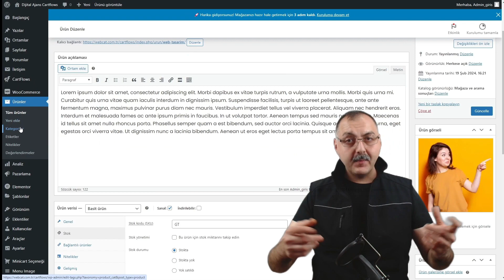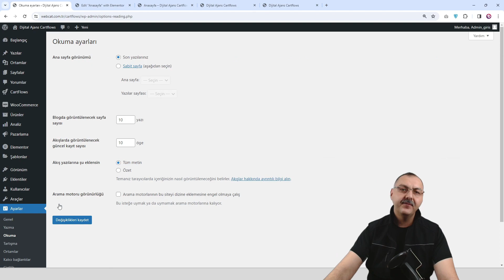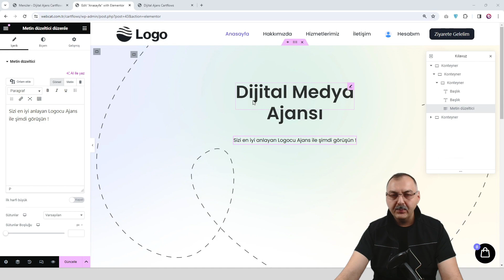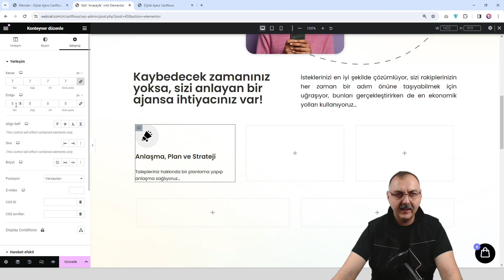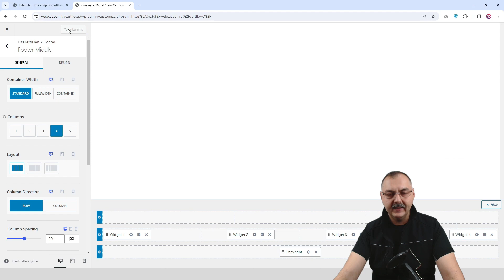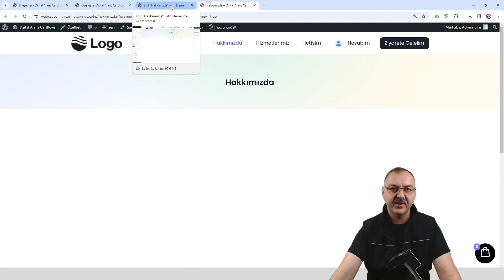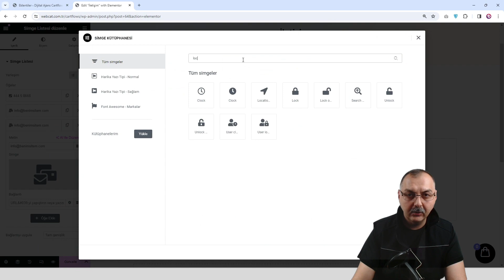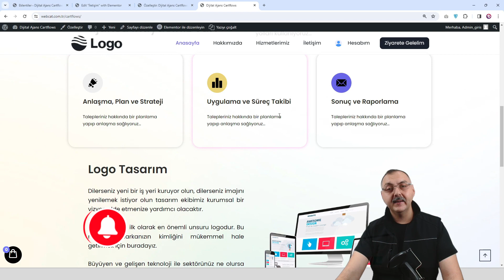Dijital Ajans Tema Oluşturma (Ücretsiz) Part 1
Merhaba arkadaşlar,

Öncelikle kanalıma hoş geldiniz!

Bu haftaki videomda, WooCommerce ve CartFlows eklentisini bir araya getirerek özel ürün ve hizmet satışları yapabileceğiniz bir e-ticaret sitesi oluşturmayı göstereceğim.

Sitenin özelliklerine gelince, özel tasarlanmış WooCommerce yapılandırmasında bulunmayan ve sadece CartFlows eklentisiyle mümkün olan çıkış, sepet ve ödeme sayfalarını hazırlıyoruz.

Ders videomda, dijital ajans olarak kurguladığım e-ticaret sitesinin temasını oluştup, Header, Body ve Footer kısımlarını tamamlayarak ücretsiz versiyonu olan Kadence teması üzerinden tamamlıyorum.

İkinci bölümde ise CartFlows eklentisiyle çıkış sayfa ayarlarını yapıp sizlere adımları detaylı bir şeklide gösteriyorum. Eğer Wordpress hakkında bilgi sahibiyseniz, video açıklamasında bulunan ikinci bölüme doğrudan geçebilir ve CartFlows eklentisini öğrenebilirsiniz.

Her zamanki gibi, tema yapımında kullandığım tüm dosyaları video açıklamasında paylaştım. Ayrıca, derse başlamadan önce yapmış olduğum site linkini canlı önizleme yapabilmeniz için video açıklamasına ekledim.

Şimdi daha fazla değerli vaktinizi almadan, başlayalım!

🛠️Woocommerce :

🔴 Sepet : [woocommerce_cart]
🔴 Sepet çıkış sayfası : [woocommerce_checkout]
🔴 Sipariş takip : [woocommerce_order_tracking]
🔴 Karışık ürün göster : [products limit="4" columns="4" orderby="popularity" class="quick-sale" on_sale="true" ]
🔴 Öne çıkan ürünleri göster : [products limit="4" columns="2" visibility="featured" ]
🔴 En çok satan ürünler : [products limit="3" columns="3" best_selling="true" ]
🔴 Yeni gelen ürünler : [products limit="4" columns="4" orderby="id" order="DESC" visibility="visible"]
🔴 Seçili ürünleri göster : [products limit="8" columns="4" category="KATAGORİ-GİR" cat_operator="AND"]

📝Tema - Kadence

CartFlows - Sürüm 2.0.4 | Geliştirici: CartFlows Inc
Elementor - Sürüm 3.19.2 | Geliştirici: Elementor.com
WooCommerce - Sürüm 8.6.1 | Geliştirici: Automattic
Finest Floating Cart for WooCommerce - Sürüm 1.0.4 | Geliştirici: Para CezasıWP
Qi Addons For Elementor - Sürüm 1.6.7 | Geliştirici: Qode Interactive
Menu Image - Sürüm 3.11 | Geliştirici: Freshlight Lab
Klasik Bileşenler - Sürüm 0.3 | Geliştirici: WordPress katkıda bulunanlar
Contact Form 7 - Sürüm 5.8.7 | Geliştirici: Takayuki Miyoshi
Loco Translate - Sürüm 2.6.6 | Geliştirici: Tim Whitlock
Automatic Translate Addon For Loco Translate - Sürüm 2.4.1 | Geliştirici: Cool Plugins
PayTR Sanal POS WooCommerce - iFrame API - Sürüm 2.0.4 | Geliştirici: PayTR Ödeme ve Elektronik Para Kuruluşu A.Ş.
Yoast Duplicate Post - Sürüm 4.5 | Geliştirici: Enrico Battocchi & Team Yoast

01:16 - TEMA YÜKLEME
02:04 - EKLENTİ YÜKLEME
05:31 - CARTFLOWS KURLUMU
08:26 - MENU OLUŞTURMA
10:12 -MENU TASARLAMA
13:58 - MENU RESİM EKLEME
14:44 - SİTE SAYFALARI EKLEME
17:08 - ANASAYFA TANIMLAMA
17:49 - SAYFA KOPYALA VE ÇOĞALT (ÖNEMLİ)
21:33 - MENÜ SAYFALARINA LİNK VERME
24:54 - MOBİL MENU YAPILANDIRMA
27:20 - ELEMENTOR İLE ANASAYFA TASARIMI
1:04:44 - FOOTER YAPIMI
1:07:20 - FOOTER MENU LİNK VERME
1:21:38 - HAKKIMZDA SAYFASI DÜZENLEME
1:24:21 - ELEMENTOR ŞABLON OLARAK KAYDET
1:37:14 - İLETİŞİM SAYFASI OLUŞTURMA ( CONTACT FORM 7)
1:44:43 - YÜZEN SEPET AYARLARI
1:51:57 - MOBİL MENU YAN BAR TASARIMI